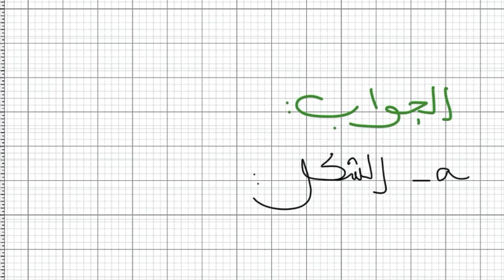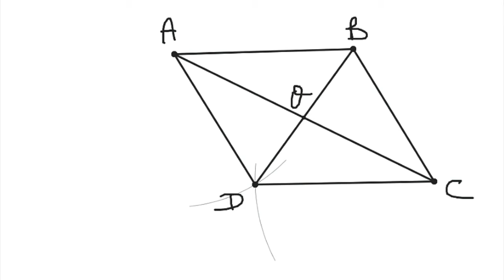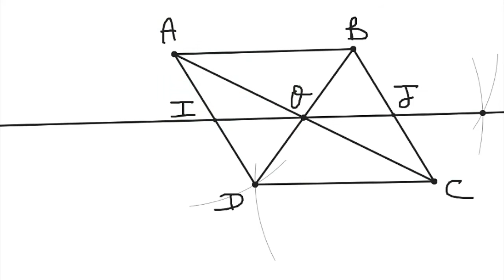تمارين حول درس المتجهات للثانية اعدادي مفتاح 8ب